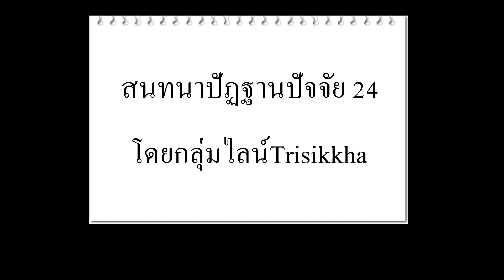สนทนาปัฏฐานปัจจัย 09- 05 -67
ช่วงแรกปกิณณก ช่วงหลังอัตถิปัจจัย โดยกลุ่มไลน์Trisikkha